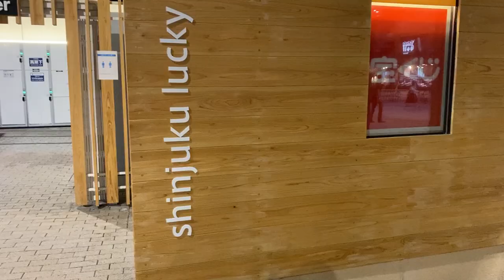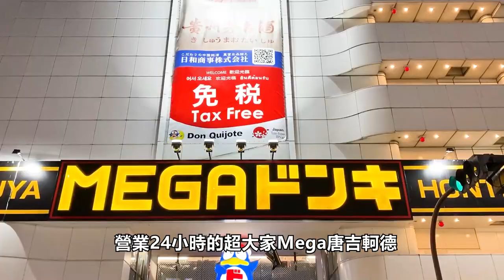東京旅遊24小時不睡覺鐵人行程｜東京自由行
😲東京旅遊24小時不睡覺鐵人行程💪

沒時間但有體力的衝哥/姊可以試試看！